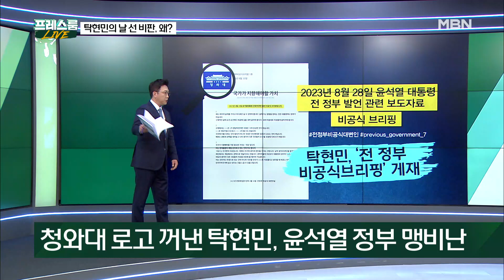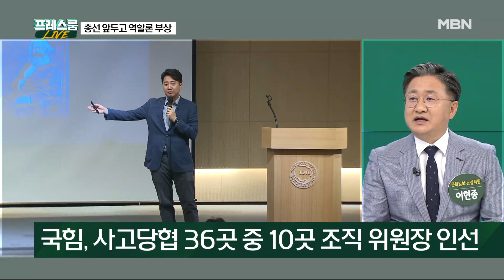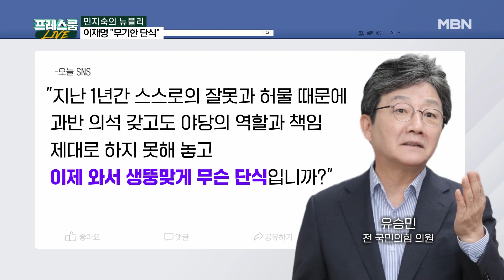MBN 프레스룸 [다시보기] '전 정부 비공식 대변인실'? 탁현민의 날 선 비난, 文을 위해? - 2023.8.31 방송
MBN 프레스룸 [다시보기] '전 정부 비공식 대변인실'? 탁현민의 날 선 비난, 文을 위해? - 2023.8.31 방송 00:00

'전 정부 비공식 대변인실'? 탁현민의 날 선 비난, 文을 위해? 00:13
1년 4개월 만에 만남…홍준표-이준석 '치맥회동' 14:08
이재명 '무기한 단식' 초강수…한동훈 "그런다고 수사 없어지나"_민지숙_뉴플리 26:08
한덕수 "택시비 1천 원쯤"? 관료·정치인의 '질문 잔혹사' 40:12